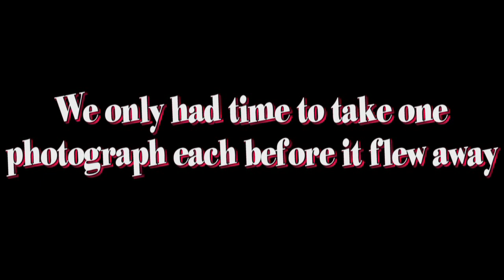Rare Orange Kookaburra Discovered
These are some rare photos of an Orange Kookaburra. My cousin & I took one photo each before the Orange kookaburra flew away. I had no idea they existed until i saw it first hand.